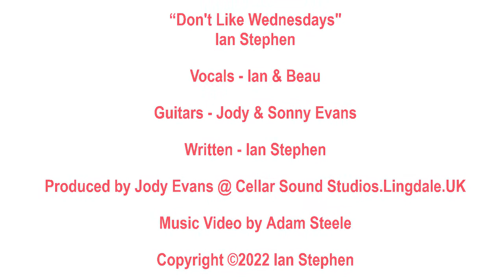“Don't Like Wednesdays" Written by Ian Stephen, Produced by Jody Evans & Music Video by Adam Steele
“Don't Like Wednesdays"
Ian Stephen

Vocals - Ian & Beau
Guitars - Jody & Sonny Evans
Written - Ian Stephen

Produced by Jody Evans @ Cellar Sound Studios.Lingdale.UK

Music Video by Adam Steele